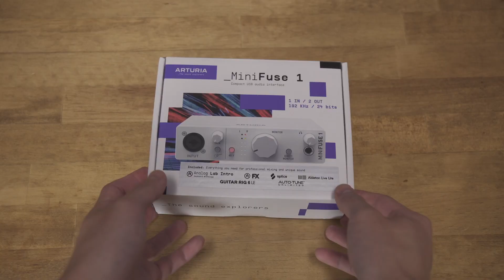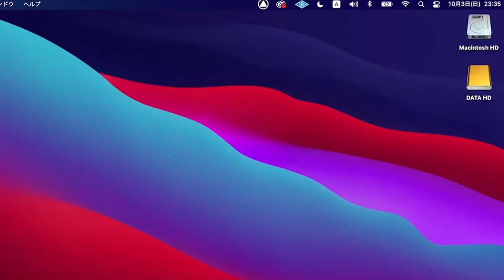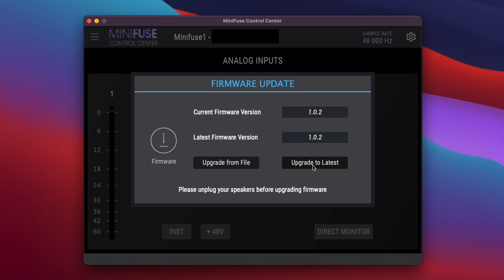Arturia MiniFuse 1&2 徹底レビュー！！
Arturia MiniFuse

あなたに合わせたレッスン“のようなもの”。「ぱくゆうのオンライン〇〇」

視聴者の皆さんのミックスも合わせて39track収録。
「わかりやすく夏」好評配信中！！

CD・DVD、本、雑貨etc...  2,000円以上で宅配送料無料。全国の加盟店受取で送料無料。

【メインPC】
◆MacBook Air (M1,2020) 16GB/512GB

【サブPC】
◆AMD Ryzen 9 5950X
◆ASUS ProArt B550-Creator
◆Cooler Master Silencio S600 TG
◆Cooler Master MasterLiquid ML240L V2 ARGB
◆ASUS DUAL-RTX3060-O12G
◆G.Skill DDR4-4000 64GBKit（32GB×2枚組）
◆Western Digital SN850 500GB
◆Thermaltake TOUGHPOWER GRAND RGB 850W

◆SONY α6400
◆SIGMA 16mm F1.4 DC DN
◆TAMRON 17-70mm F/2.8 Di III-A VC RXD
◆SmallRig コールドシューマウント
◆RODE VideoMicro
◆Blackmagicdesign ATEM Mini

◆Universal Audio Apollo Twin X
◆audio-technica AT2020
◆Blue Compass
◆Roland A-88
◆Logicool MX Master 3 for Mac